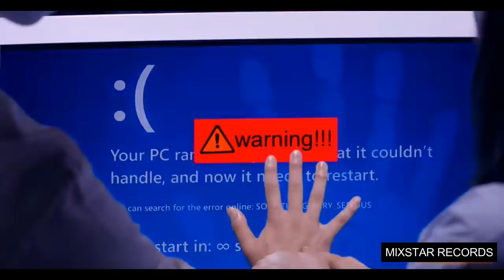Humko Sirf Tumse Pyaar Hai | Rahul Jain | Beautiful love story 2018 | Chinese Mix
Valentine's Day is Coming & this is the perfect song to describe your feeling to your partner - "Humko Sirf Tumse Pyaar Hai"- Unplugged Cover by Rahul Jain.

Enjoy Listening :)

Cover Song Credits:
Recorded | Mixed & Mastered By - Soham Naik at Rahul Jain's Studio Mumbai
Ep @RahulJain - Agni Ruhela
DOP - Shaun Rugnunen of Fiesty Photo And Video, South Africa
Edited by - Rahul Singhal

Original Song Credits:
Movie: Barsaat (1995)
Music Director: Nadeem Shravan
Singer: Kumar Sanu, Alka Yagnik
Lyricist: Sameer